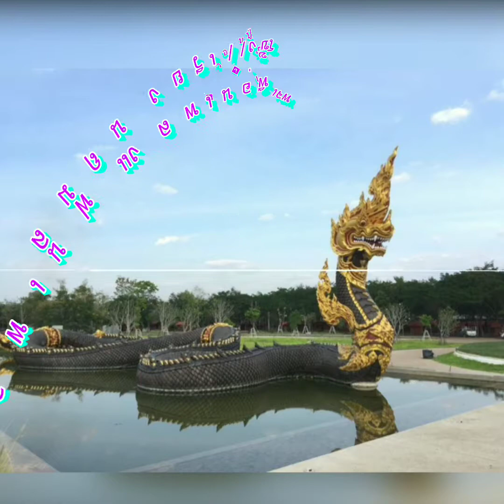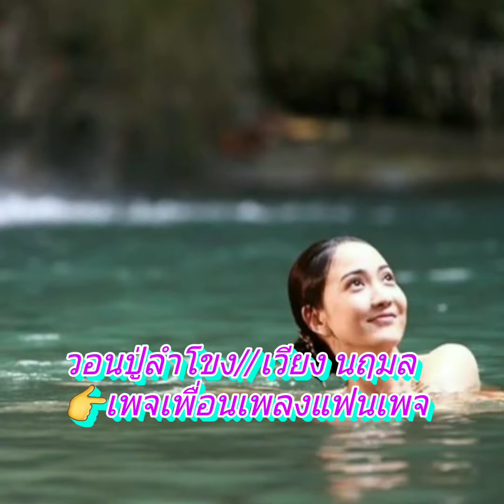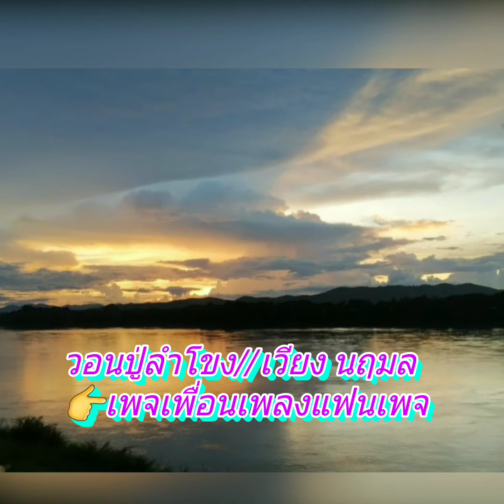วอนปู่ลำโขง เวียง นฤมล